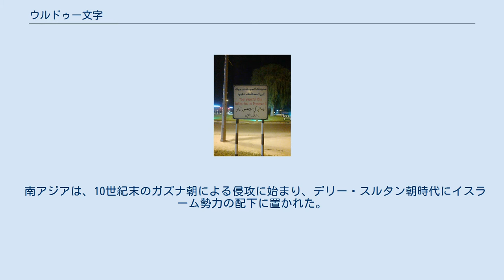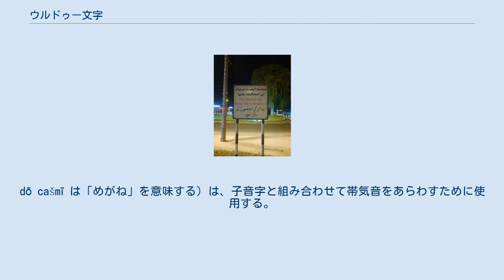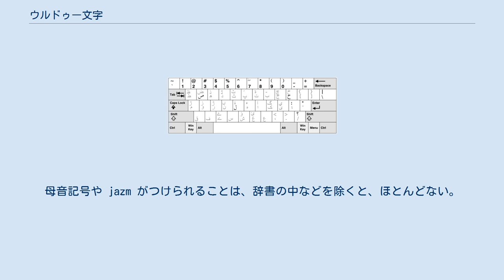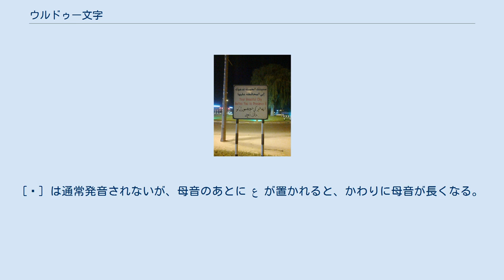ウルドゥー文字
UAEにある3言語の標識、下がウルドゥー文字。
上のアラビア文字と字体が異なるのがわかる ウルドゥー文字（Urdu alphabet）とは、ウルドゥー語を表記する表記体系であり、アラビア文字から発展したペルシア文字を基本とした、38文字からなるアブジャドである。
右から左へ書かれる。
 南アジアは、10世紀末のガズナ朝による侵攻に始まり、デリー・スルタン朝時代にイスラーム勢力の配下に置かれた。
とくに、ムガル帝国では大々的にペルシア語文化が持ち込まれた。
1648年にムガル帝国の首都はデリーに移り、デリー方言を基本にして、ペルシア語の影響下にウルドゥー語が成立した。
このため、ウルドゥー文字もペルシア文字を元にしているが、ウルドゥー語の音韻体系に合わせ、いくつか字母・記号が追加されている。
 また、基本書体も、ペルシアで発展したナスタアリーク体である。
現在のペルシア語はナスフ体で印刷されることも多いが、ウルドゥー語ではいまでもナスタアリーク体を主に使用する。
 以下に、38字母とその名称を記す。
文字名称の baṛī は「大きい」、chōṭī は「小さい」という意味。
33番目と38番目の文字は、それぞれ語末でのみ32番目・37番目の文字と区別される。
 そり舌音を表すために、以下の3文字が追加されている。
 35番目の ہ (chōṭī hē) は、字形が（とくに頭字形で）ペルシア文字のもの（ه）と異なっている。
 36番目の ھ (dō cašmī hē。
dō cašmī は「めがね」を意味する) は、子音字と組み合わせて帯気音をあらわすために使用する。
単独の字形はペルシア文字の ه の頭字形に似ており、繋げて書いた際も頭字形と中字形は同じ形だが、尾字形は ه の場合と違って中字形と同じ形になる。
 33番目の ں (nūn-e-γunna, 点のない ن）は、鼻母音を表すためにあるが、語末以外では通常の ن を使用する。
 38番目の ے (baṛī yē) は、語末の母音 eː, ɛː を表すが、語末以外では通常の ی を使用する。
 現代ペルシア語では غ と ق が同音になっているが、ウルドゥー語では両者を区別する。
ただし実際には ق は k （閉鎖音の前では x, ɣ）に合流していることが多い。
 ヒンディー語とウルドゥー語は日常語レベルでは同一言語といってよいが、ヒンディー語は左横書きのデーヴァナーガリーで書かれる。
デーヴァナーガリーはアブギダであるため、母音の表記方法はまったく異なる。
 ウルドゥー文字であらわされる子音のうち、[q x ɣ f z ʒ] は借用語にのみ現れる。
デーヴァナーガリーの場合、これらの音をあらわすには、それぞれ k kh g ph j に点（ヌクター）を加えた क़ ख़ ग़ फ़ ज़ を使うが（[ʒ] は通常 [z] と区別されない）、実際には点を打たず、k kh g ph j とつづりの上でも音の上でも区別しないことが多い。
 デーヴァナーガリーにある鼻音字 अं ङ ञ ण (ṃ ṅ ñ ṇ) はウルドゥー文字には存在せず、すべて ن (n) と書く。
サンスクリットからの借用語にあらわれる ऋ (r̥) ष (ṣ) はそれぞれ ر (ri) ش (š) と区別せずに書く。
例：کرشن (krišn = kr̥ṣṇ, クリシュナ)。
デーヴァナーガリーのつづりも、元のサンスクリットの音の区別を保存しているだけで、発音上は区別されない。
 ハムザは、母音が2つ続くときに、後ろの母音字の上に置かれる。
イザーファト（エザーフェ）を表すときに、読まない ہ で終わる語にはハムザを加える。
また、アリフで終わる語にはハムザつきの ی を加える。
子音で終わる語では zēr でイザーファトを表すことがある。
 子音の後ろに母音が続かないことを示す jazm は、ペルシア文字のものと形が異なる。
母音記号や jazm がつけられることは、辞書の中などを除くと、ほとんどない。
tanvīn はアラビア語由来の副詞につけられる。
 ウルドゥー語には a [ə], i [ɪ], u [ʊ] の3つの短母音と、ā [ɑː], ī [iː], ū [uː], ē [eː], ai [ɛː], ō [oː], au [ɔː] の7つの長母音がある。
 語頭の短い母音(a i u)は、ا で表す。
語頭の長母音は آ(ā) ای(ī, ē, ai) او(ū, ō, au) を表...